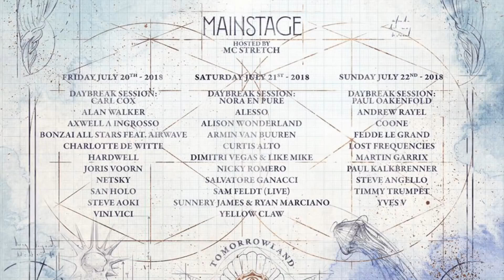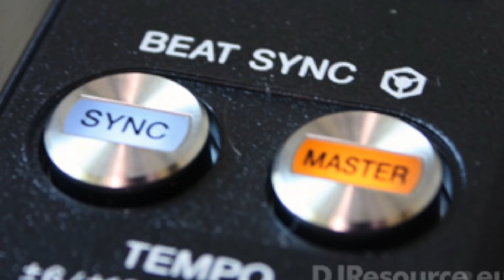LE DJ LE PLUS SCANDALEUX !!!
Un DJ vraiment bizarre a fait apparition à Tomorrowland, découvrons qui est il vraiment..